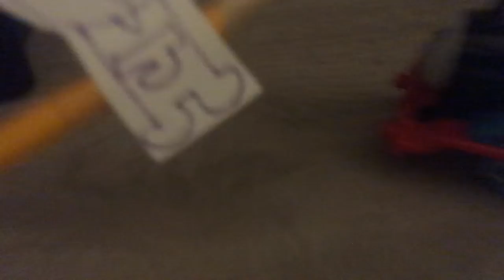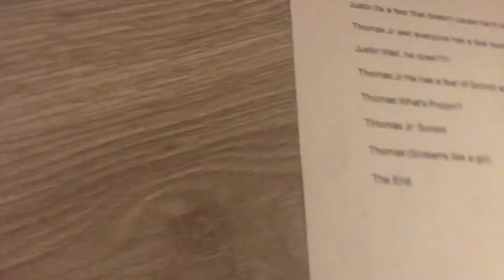Trackmaster Thomas and Friends Season 3 Episode 39:Justin’s Fear